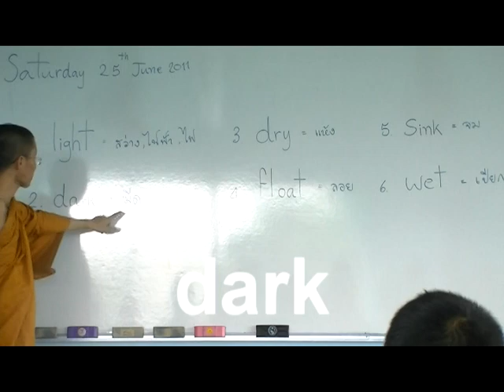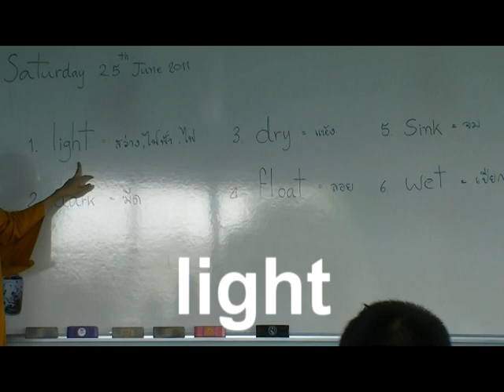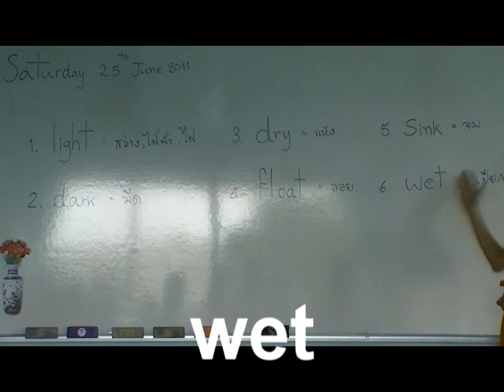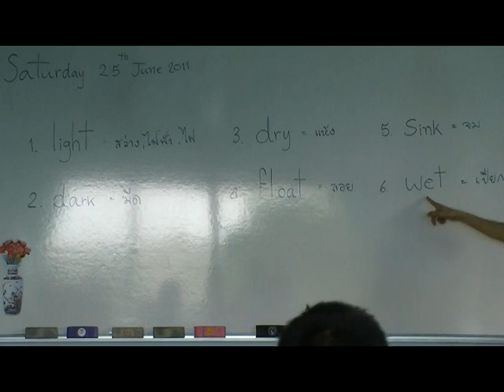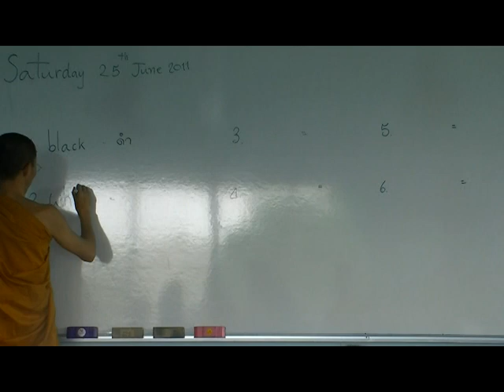suraphet 890 English Teaching Teacher Suraphet ภาษาอังกฤษสำหรับเด็ก disc 3